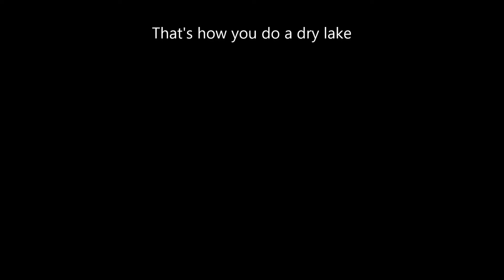A Day at El Mirage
A pro driver play on the dry lake with his 500 HP SVT Cobra Mustang in 100*+ weather.  After testing the handling behavior he makes a 170 mph run down the lake, which could not be captured on video due to the speed involved.